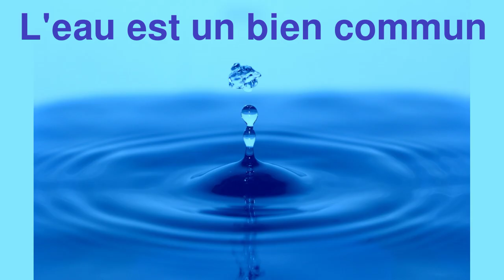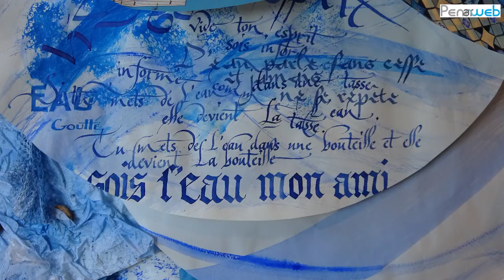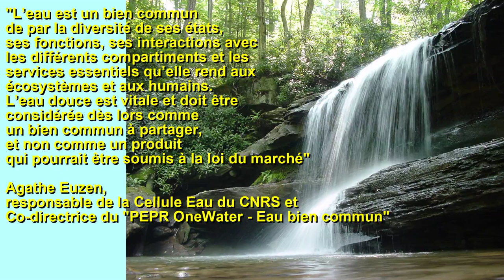L'eau sous toutes ses formes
En 2024, le fil rouge des activités du Centre des Abeilles de Quimper était « L’eau sous toutes ses formes ». Pour la fète du Centre une robe de papier a été réalisée sur ce thème de l'eau